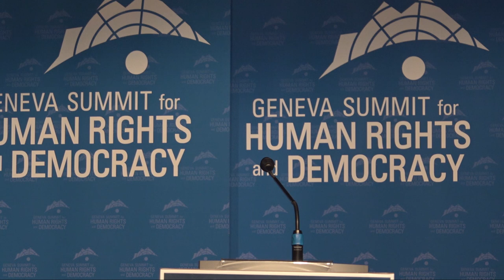Nimco Ali Receives 2019 Geneva Summit International Women's Rights Award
Nimco Ali, Anti-FGM Champion, at the Geneva Summit for Human Rights and Democracy.

Geneva, Switzerland, March 26, 2019

For 2019 Geneva Summit videos, photos, transcripts, quotes and more,